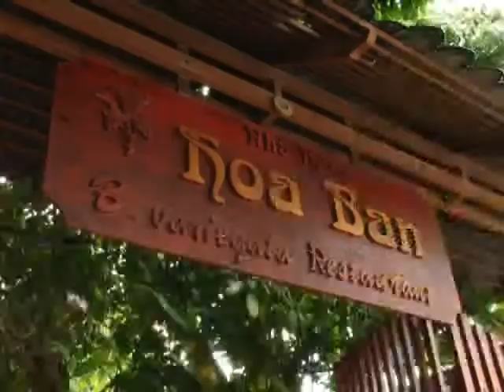Ẩm thực Tây Bắc ở Sài Gòn - Món Ngon [HTV9 -- 14.05.2013]